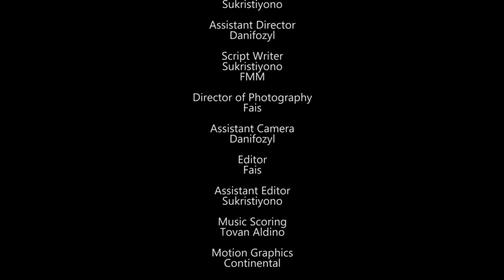Berhijab dengan Benar : Eps 5 Ramadhan Indah - Web Series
Episode 5 Ramadhan Indah Web Series berjudul Berhijab dengan Benar menceritakan tentang berhijab.

Follow Official Instagram

Story writer.
FMM